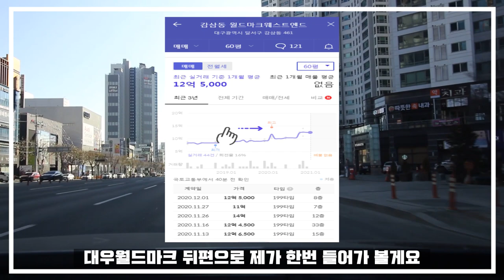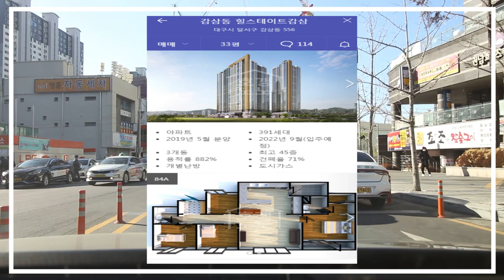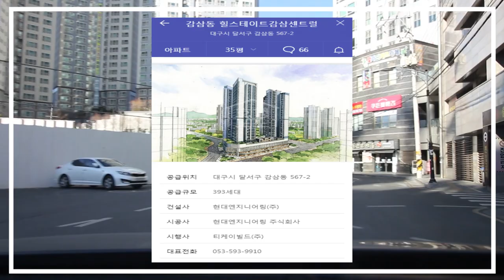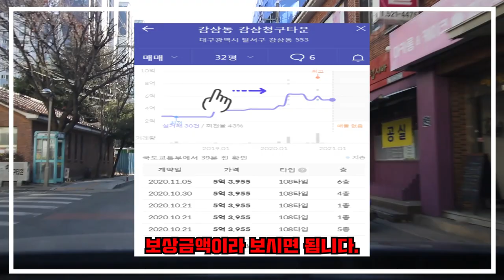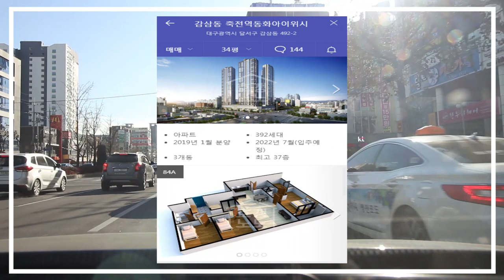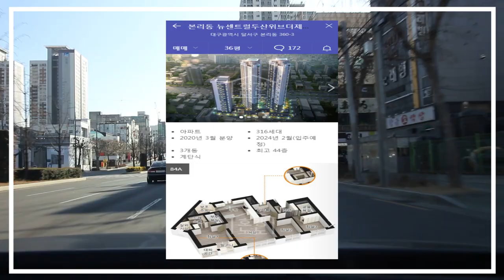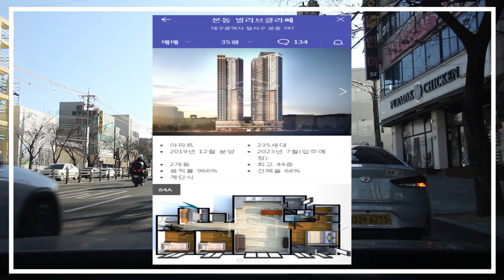[하팀장]대구 아파트 재개발 현장 다녀왔어요~ "와룡로" 여기 모르시는 분없죠?? 일상/재개발현장/임장활동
태평로에 이어 와룡로 재개발 현장 다녀왔습니다..
대구 거주하시는 분들 죽전네거리 모르시는 분없을실거에요
와룡로라고하면 생소해서 모르실분 계실텐데
오늘 그현장 다녀왔습니다^^
타지에서도 많이 몰리고 관심을 두고있는 와룡로인데요
타지분들도 영상 편하게 시청하시고 많은 관심 부탁드립니다.